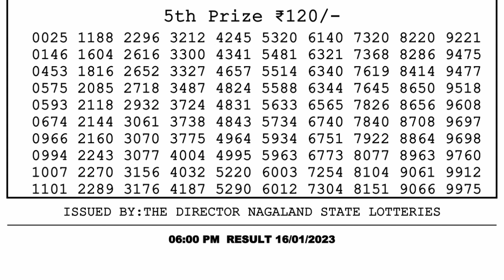Nagaland Lottery Sambad Live 6pm 16.01.23